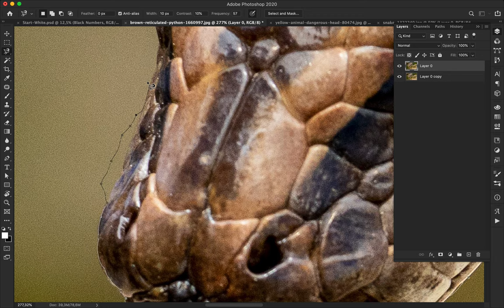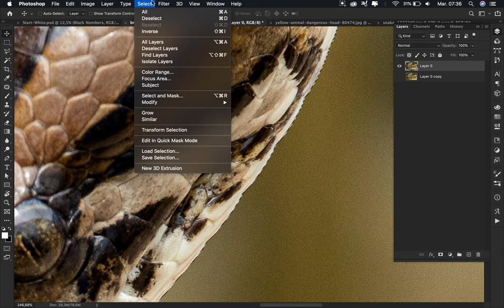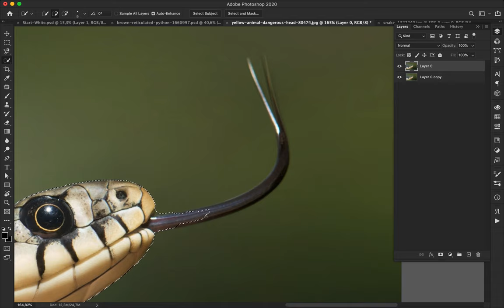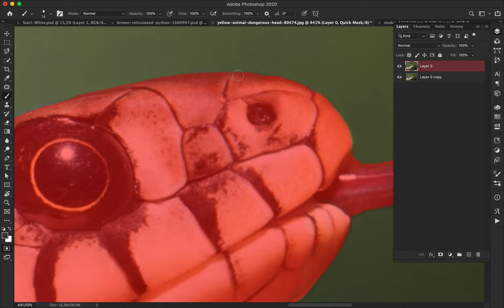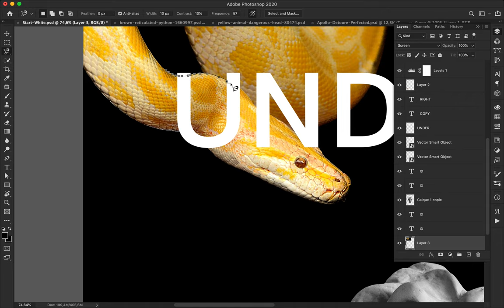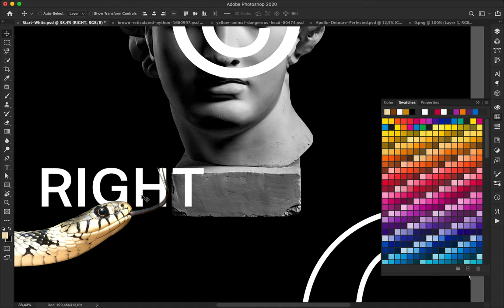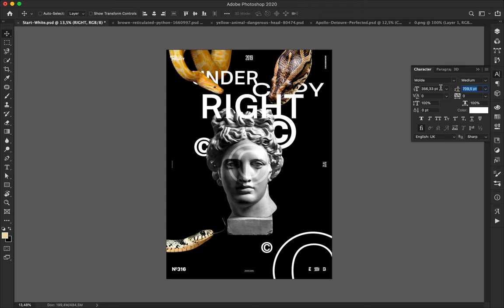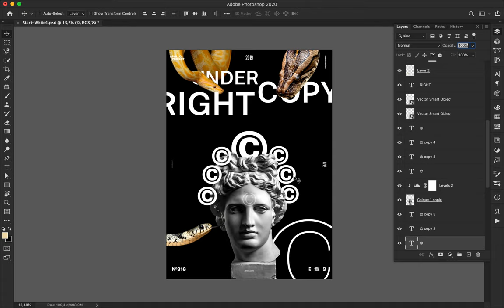Speed Art Poster Tutorial #316 Under Copyright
Today's poster is based on a funny story. Someone contacted me to let me notice that a society in Maldive printed my poster on t-shirts and sell them. All of that without any approval from me.